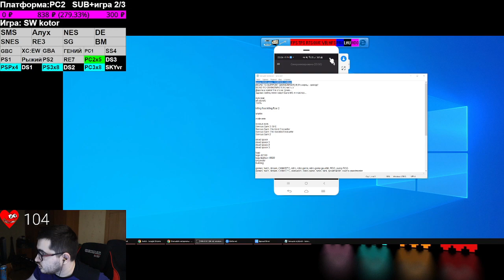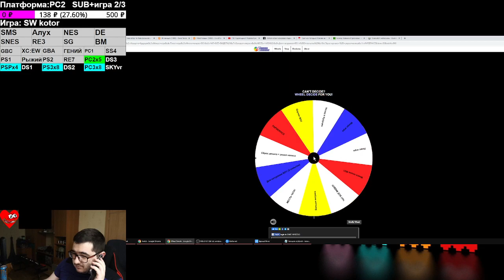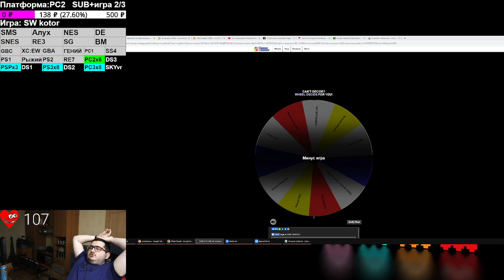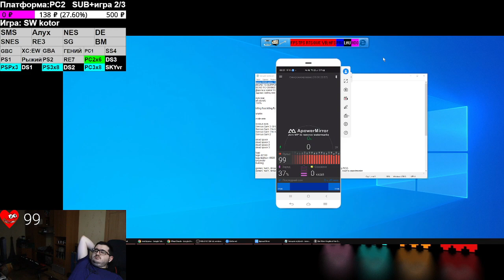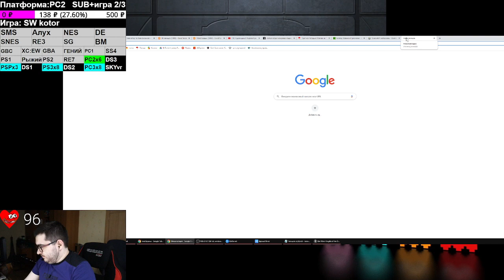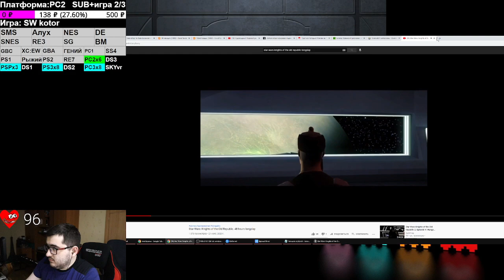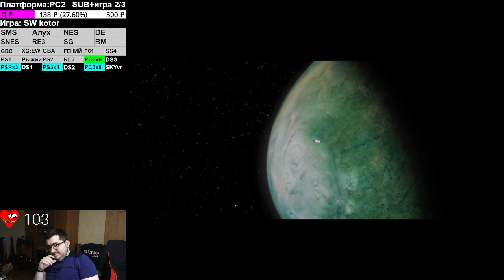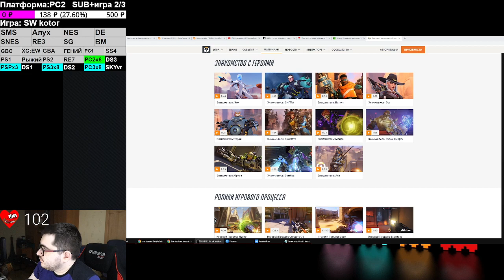pussy RGG день 167